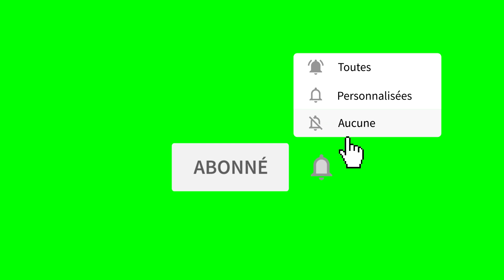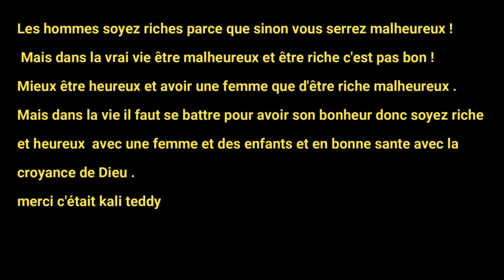Un Homme riche qui trompes a plus de chances de se faire pardonner a un pauvre ??MicroTrottoir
Une question que seul les femmes répondent ou elles nous disent la vérité sans tabou elles s'expriment avec fierté leur aveux ..